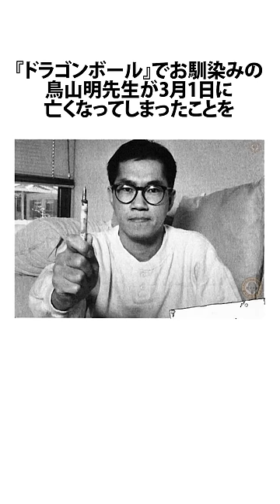鳥山明先生の訃報に関して